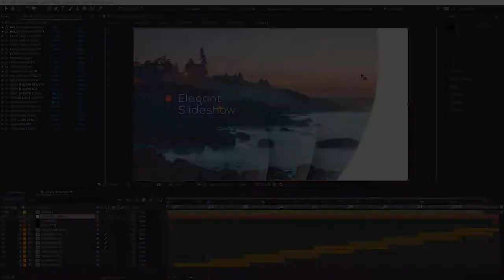Abstract Elegant Slideshow (After Effects Template)